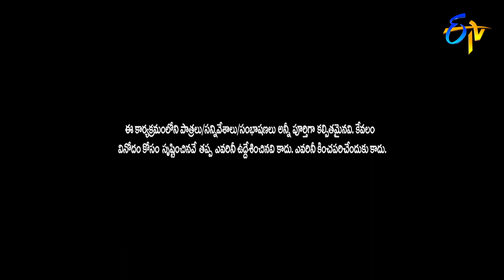Adhire Abhinay Performance | Jabardasth | 16th January 2020 | ETV Telugu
Adhire Abhinay and team come up with a skit of family concept and entertains the viewers.